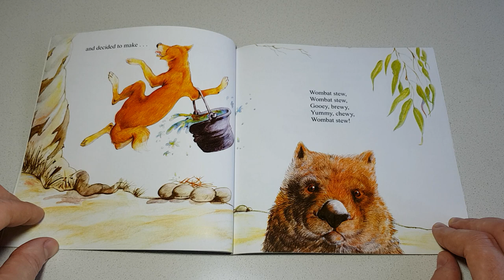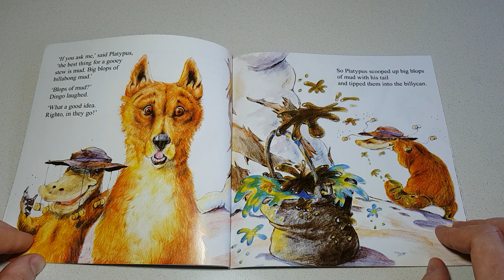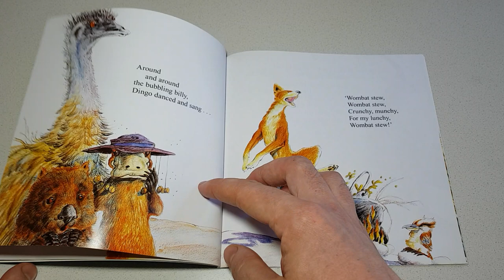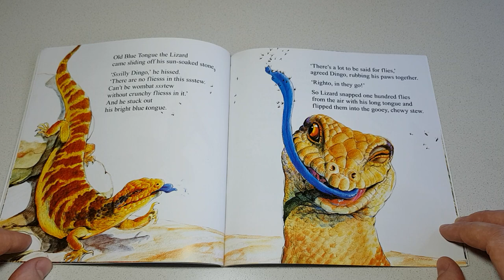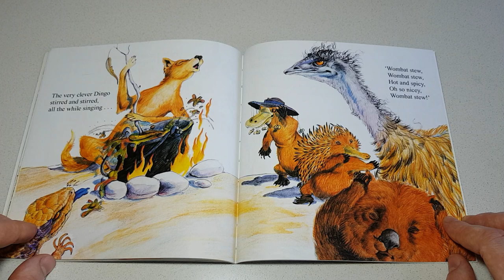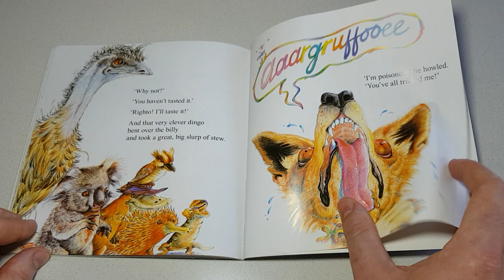Wombat Stew - Read Aloud - Marcia Vaughan & Pamela Lofts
One day, on the banks of a billabong, a very clever dingo caught a wombat... and decided to make... Wombat stew, Wombat stew, Gooey, brewy, Yummy, chewy, Wombat stew!